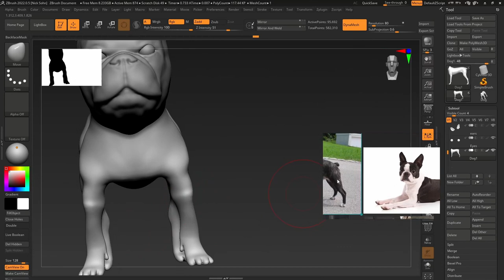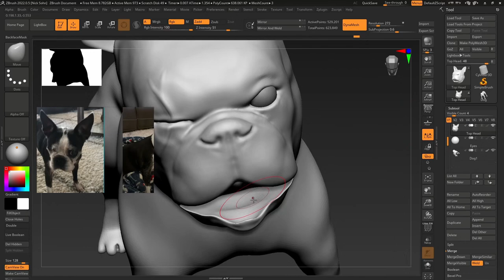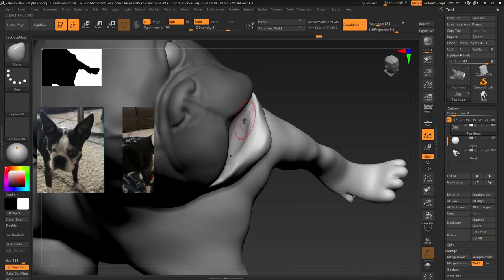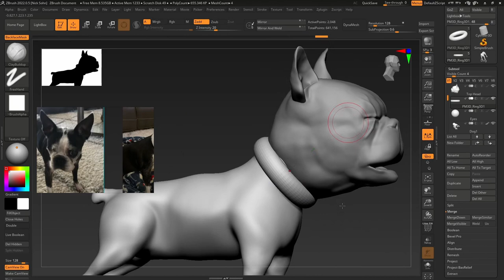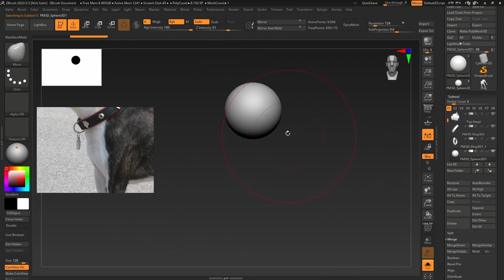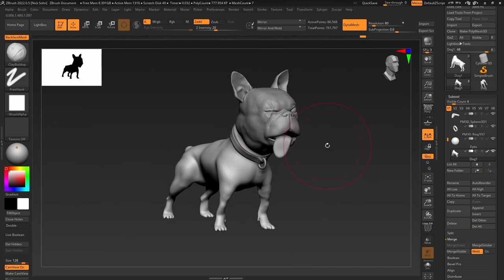BLOCKING WITH BLON 6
Dreams of a Macaque is a role playing game under development by Blank Brain Studio.

If you are interested in developing games, we are looking for animators, sound effect producers, sound track producers, dialogue producers, texture artists, user interface designers, and level designers!